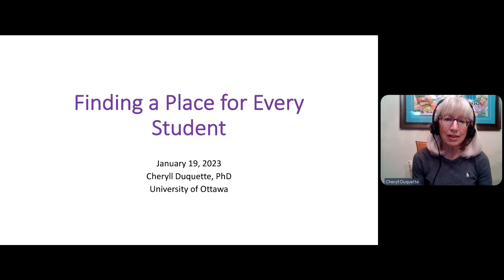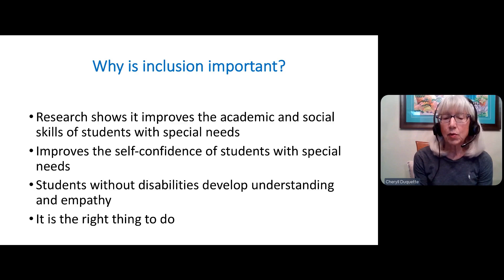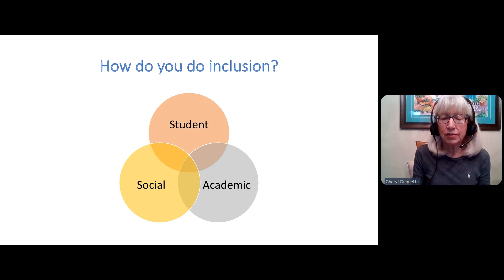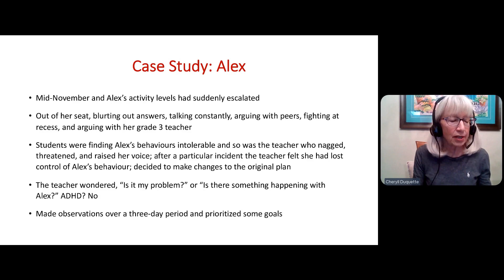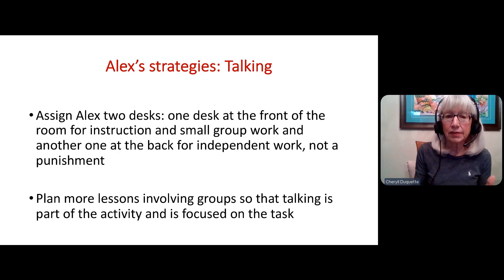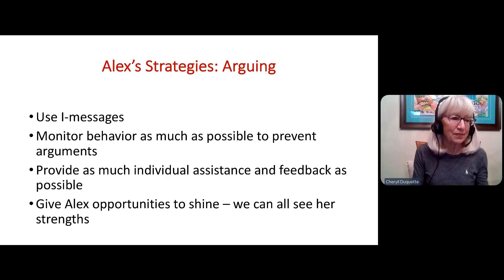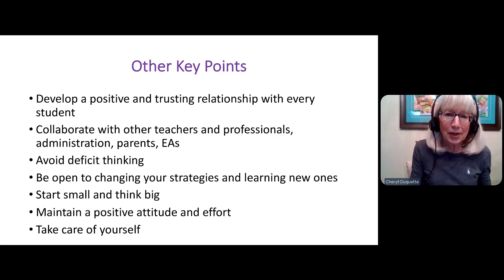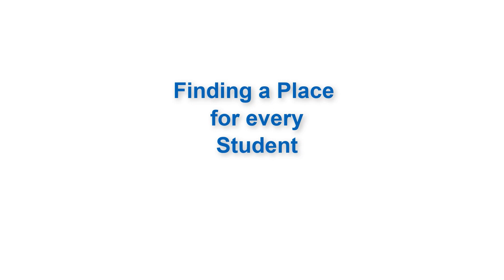Webinar: Finding a Place for Every Student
In this webinar, Cheryll Duquette, author of Finding a Place for Every Student, explores tried-and-tested ways to work with students with exceptionalities. Her practical strategies will help you identify and meet student needs around learning disabilities, behavioral disorders, developmental disabilities, mental health disorders, sensory impairments, and more. Cheryll discusses a wealth of hands-on strategies that promote strong student-teacher relationships, build student confidence, encourage students to work with peers, and nurture collaboration with parents.